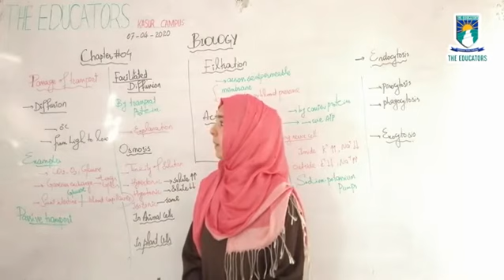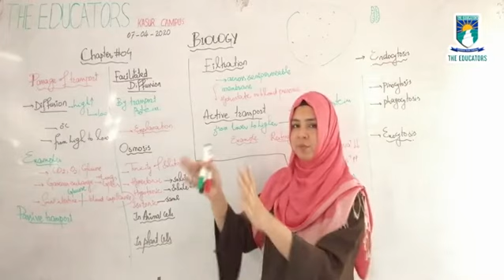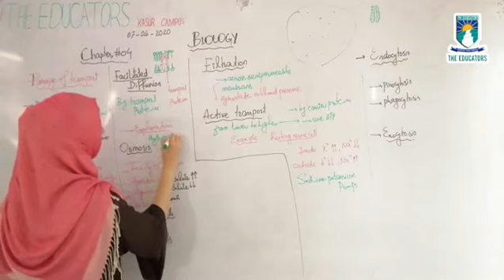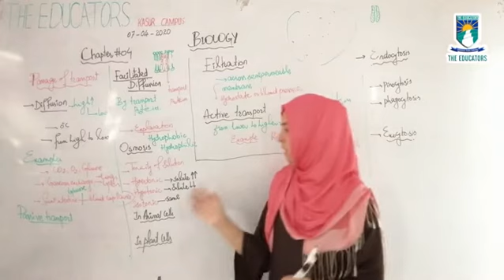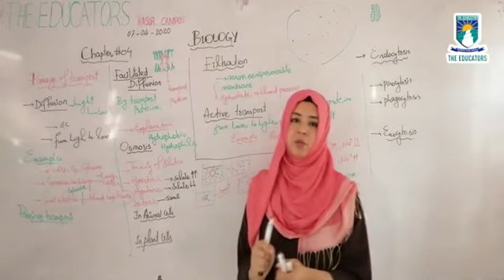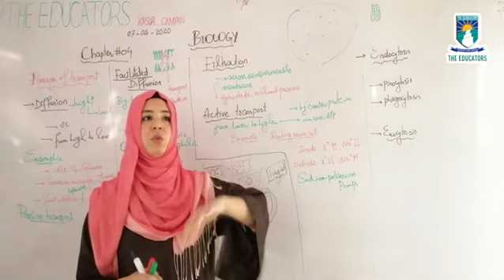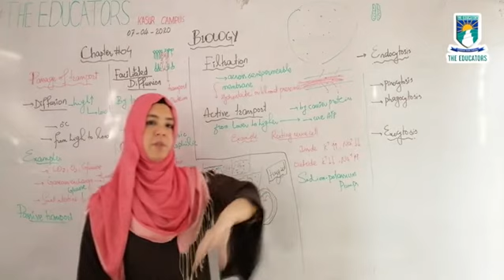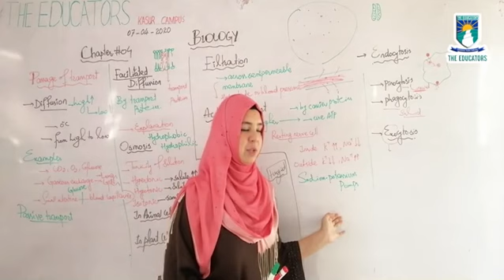Unit#04 Cell and Tissue 6